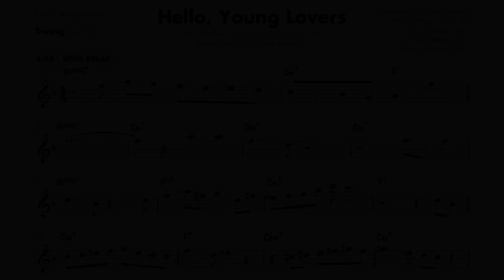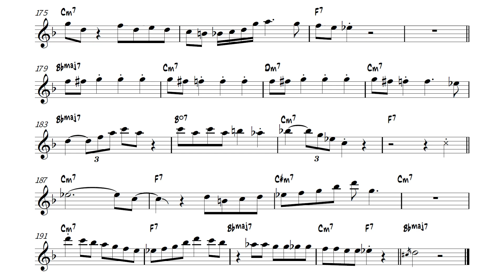Hank Mobley on "Hello, Young Lovers" - Solo Transcription for Tenor Sax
I transcribed this solo a few years ago but decided to revisit and edit the transcription. One of the most melodic solos I've ever heard from Hank.

"Hello, Young Lovers" (Richard Rodgers)
Recorded on "Another Workout" (1961)

Check out my Free Transcriptions, PDF of Common Jazz Shapes and Phrases and Guide to Mastering Fourths/Fifths, and learn about my Chad LB Transcription Books